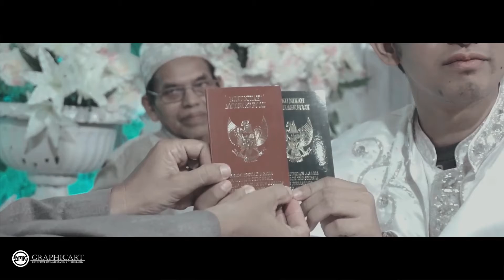FAZZERI & AFIFAH Wedding Clip